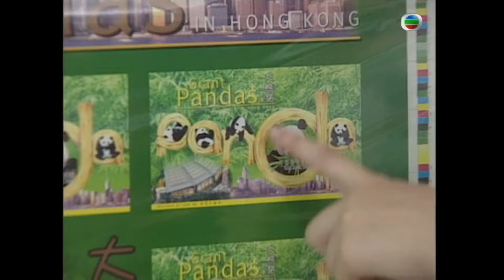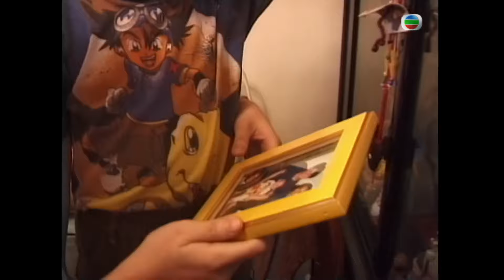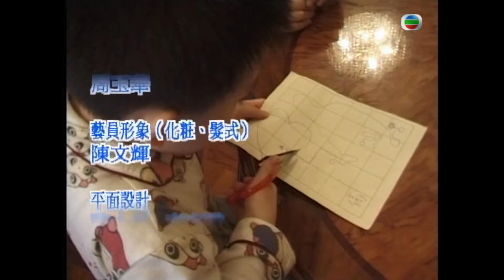同心童夢－親親大熊貓 | 求其一個夢 #05 | 黃偉文、 梅小惠 | 粵語中字 | TVB 2001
每個人也有一個夢想，但經歷忙碌及成長的洗禮，往往會令我們選擇離開追尋理想的道路。《求其一個夢》由黃偉文及梅小惠聯同王可惠、杜大偉、章智文及黃安琪所主持，每一集均為不同階層的香港人實現夢想。由十歲以下的小孩到年屆八十的長者，中三學生到無綫電視藝員陸亨銘，節目均提供一個機會為他們實現心中所想，但實現夢想是需要付出的，每集主角除了為追尋自己的夢想作出奮鬥，還要回饋社會參與社會活動，好讓參加者於實現夢想的同時不忘為有需要人士付出關懷；還有陳奕迅、謝霆鋒、李麗珊、梁漢文、許志安、郭藹明、陳司翰、薛家燕等加以協助。。透過一眾主角追尋夢想的經歷，希望能給予觀眾正面的生活價值觀，喚起觀眾對理想的執著。同時也寄望觀眾於忙碌的生活裏，花點時間向身邊的人付出關愛，讓溫暖照亮社會的每一個角落。

主持: 黃偉文、 梅小惠